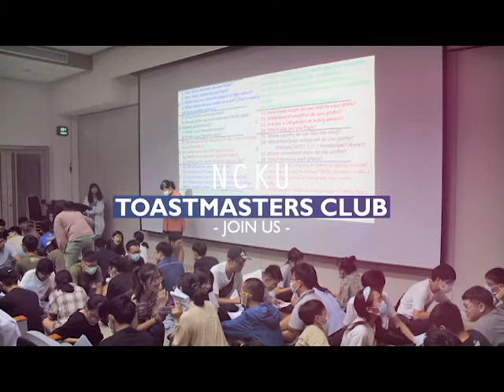【2021春季Spring】成大國際英語演說社宣傳 NCKU Toastmasters trailer/Demo Meeting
//Demo Meeting活動資訊🏃
日期：3/6(六) 18:30-21:30
地點：國際會議廳 第二演講室
//Information about Demo Meeting
Date:：3/6(Sat.) 18:30-21:30
Place： National Cheng Kung University (Guangfu Campus)
International Conference Hall －2nd lecture room